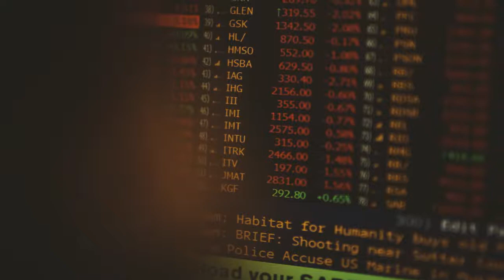Isabella Iskandar, BSc Finance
Here from one of our Malaysian students about life at Queen's and her brilliant placement opportunity.